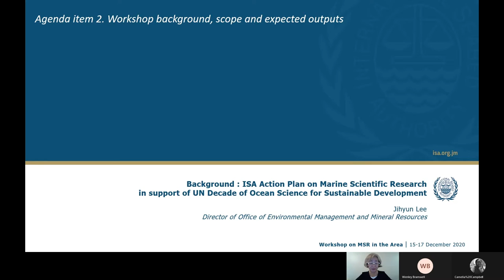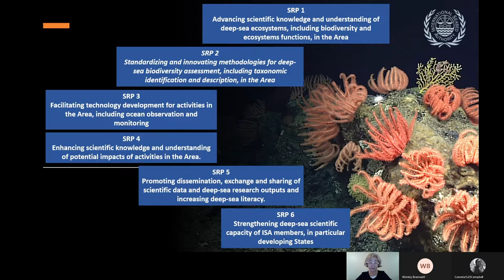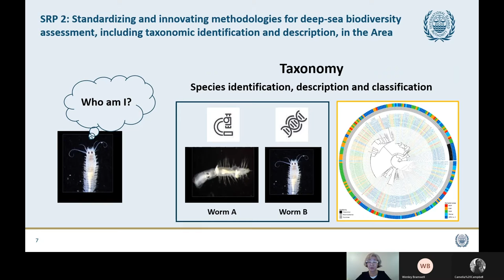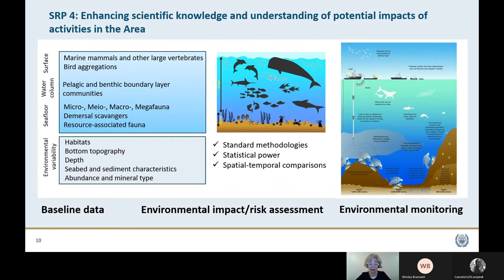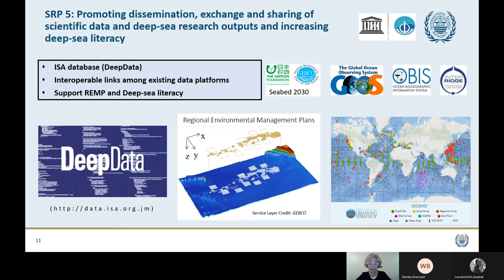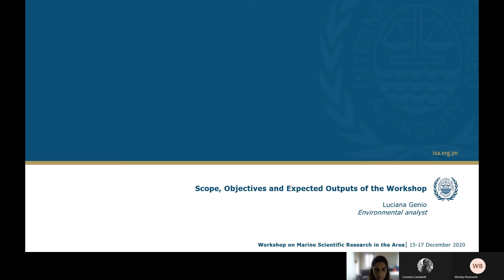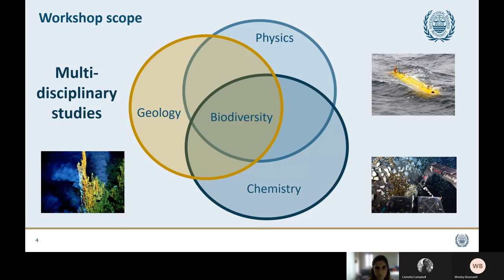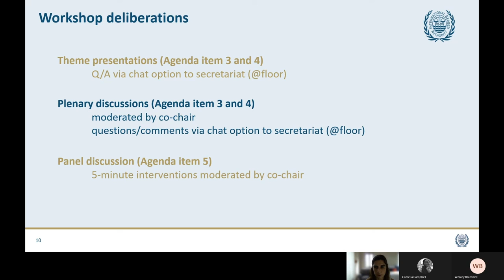Jihyun Lee and Luciana Genio - ISA Secretariat